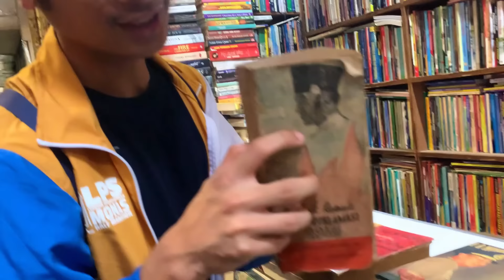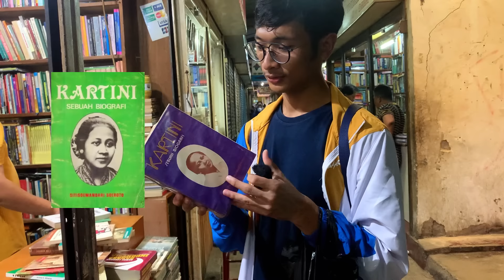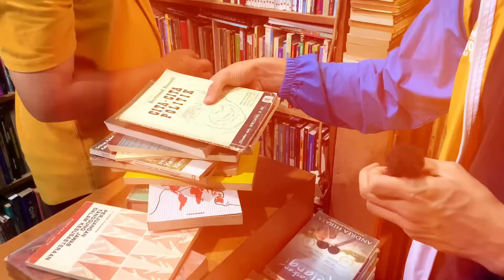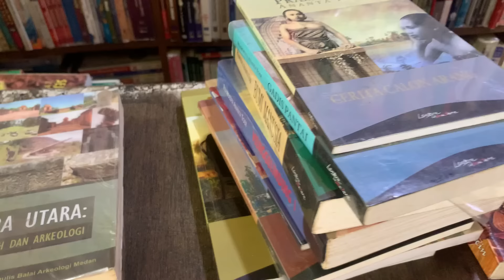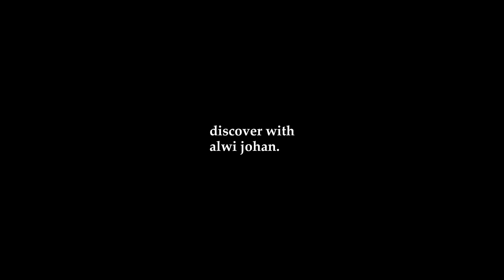Pasar Buku Palasari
Berwisata ke Bandung tidak afdol kalau tidak main ke Pasar Buku Bekas Palasari. Banyak nemu buku-buku kiri. Banyak pula menghabiskan duit. Tapi perlu hati-hati karena tak semua yang dijual di sini merupakan buku asli. Wajib cermat mata, hati, dan jari.